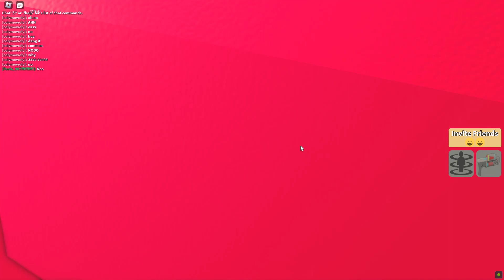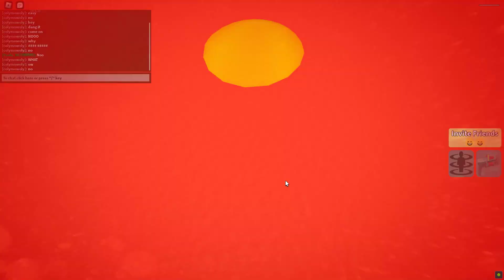Roblox Pick a Slide in the backrooms